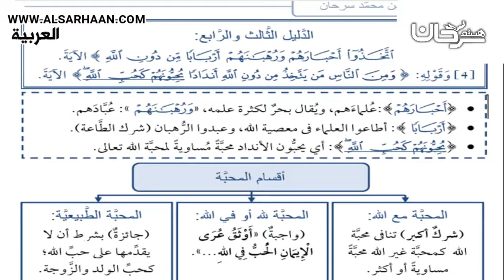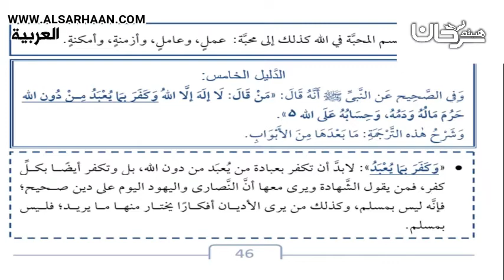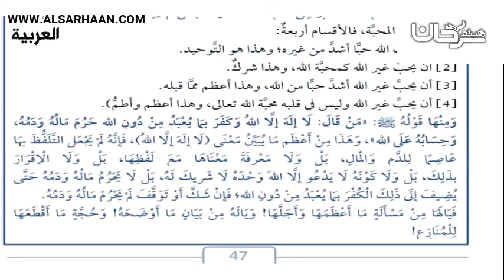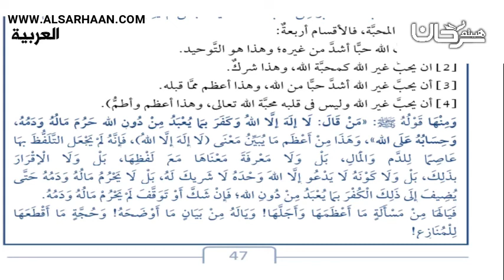63 08 باب تفسير التوحيد وشهادة أَنْ لا إِ